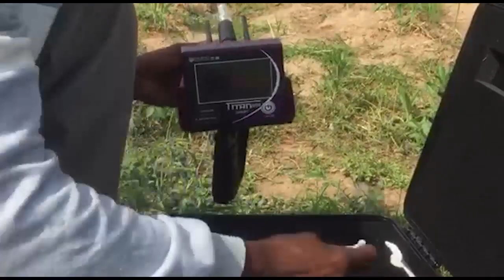العثور على احجار التنزانيت والذهب الخام من قبل أحد عملائنا في تنزانيا باستخدام جهازTitan 500 smart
جهاز TITAN 500 SMART الاستشعاري كاشف الذهب والمعادن الثمينة والكنوز الدفينة والألماس والأحجار الكريمة

يعمل جهاز TITAN 500 Smart بأربع أنظمة بحث مختلفة:
1- نظام البحث عن المعادن الثمينة والقدرة على اكتشاف 13 نوع مختلف
كالذهب الأثري الدفين- الذهب الخام - عروق الذهب - الفضة - البلاتين -الزيركون- البرونز- الكولتان - الكوبالت - الزئبق - النحاس - الأوزميوم - النيازك.

2- نظام البحث عن الأحجار الكريمة والقدرة على اكتشاف 18 نوع مختلف
كالزمرد - الياقوت - التوباز - الكوارتز- الجمشت - العقيق  - التورمالين - اللازورد - التنزانيت - الكولومبيت  - الزبرجد ، الفيروز- عين القط - الكسندريت - يشب - روبي - أكوامارين - أوبال
3- نظام البحث عن الالماس كبير وصغير الحجم.
4- نظام تحديد عمق الهدف بالمتر وسم بسهولة ودقة عالية.

مواصفات الجهاز:
سرعة فائقة في التقاط الاهداف و تحديد مواقعها بدقة.
للحصول على نتائج اكثر دقة في منطقة البحث يمكنك تحديد نوع التربة  :
طينية - معدنية - طبيعية - مختلطة - رملية - صخرية .
يمكن اختيار المدى الأمامي المراد الوصول إليه
من 100 متر الى 500 متر - 1000 متر- 1500 متر - 2000 متر - 2500 متر - 3000 متر
يصل عمق البحث في جهاز  TITAN 500 Smartحتى 120 متراً في باطن الأرض ومدى أمامياً 3000 متر.
يتمتع جهاز TITAN 500 SMART  بإمكانية اختراق طبقات الأرض لأعماق كبيرة تصعب على العديد من الأجهزة الوصول إليها.
تم تطوير جهاز TITAN 500 SMART للعمل بمختلف أنواع التضاريس وفي أصعب الظروف المناخية بشكل أسهل.
جهاز TITAN 500 Smart  من أفضل الصناعات الألمانية حاصل على شهادة CE  الاوروبية طبقاً للمواصفات الاوروبية بالاضافة الى شهادة ISO 9001 الدولية طبقاً للمواصفات والمقاييس العالمية

جميع الحقوق محفوظه ©️
جميع الحقوق محفوظة للقناة الرسمية : uigdetectorscompany@
(  نسخ او تحميل او اعادة استخدام هذا العمل او اي من محتواه الصوتي او المرئي او المكتوب , او تحويل هذه الاعمال الى مواد مكتوبة او مرئية دون اخذ الاذن والموافقة النظامية الخطية من صاحب القناة يعرضك للمسائلة والمطالبات القانونية وأغلاق حسابك  )